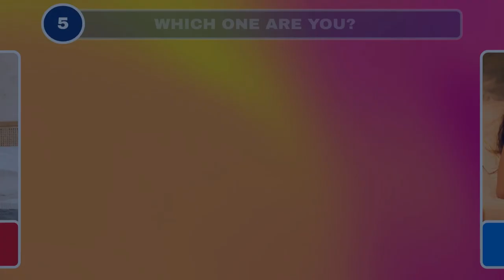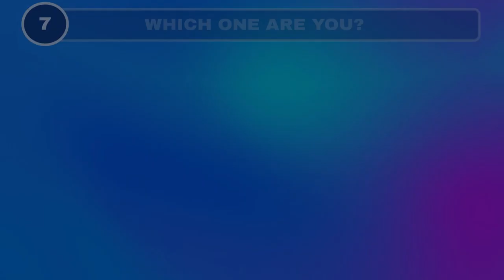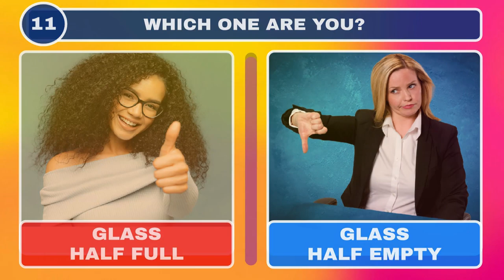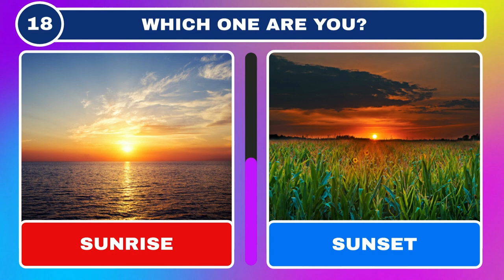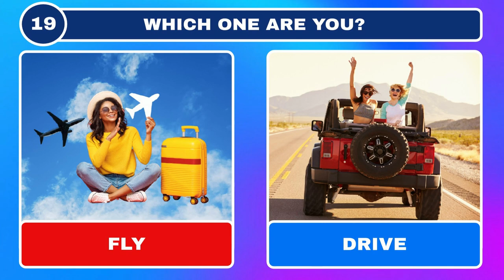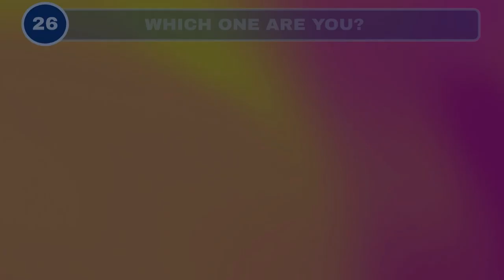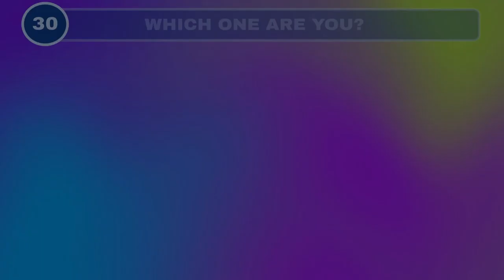There Are Two Types Of People - Which One Are You?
There Are Two Types Of People - Which One Are You? Are you ready to find out which personality type you are? In this fun and engaging video, we present you with a series of "Which Person Are You?" quiz questions to help you discover your true self. Answer honestly and choose between two options. Are you a morning person or a night owl? A planner or a procrastinator? A social butterfly or a lone wolf? Which two options were most difficult for you?